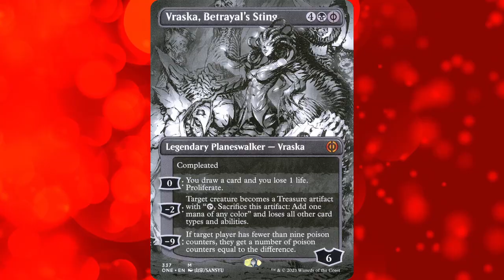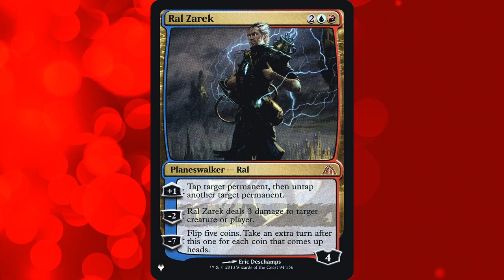Phyrexia: March Of The Machine | Ravnica: One And The Same (Minute Story Summary)